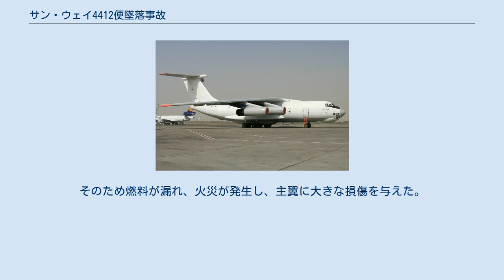サン・ウェイ4412便墜落事故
Il-76による航空事故
サン・ウェイ4412便墜落事故は、2010年11月28日にパキスタンで発生した航空事故である。
ジンナー国際空港からドゥアラ国際空港へ向かっていたサン・ウェイ4412便（イリューシン Il-76TD）がジンナー国際空港からの離陸直後に墜落し、乗員8人と地上の4人が死亡した。
 事故機のイリューシン Il-76TD（4L-GNI）は1984年に製造番号43452546として製造された。
4基のソロヴィヨーフ D-30KPを搭載しており、総飛行時間は8,357時間であった。
当初の報告によれば、事故機は墜落の2週間前に検査を受けていた。
 事故機には乗員8人が搭乗しており、ウクライナ人7人とロシア人1人で構成されていた。
 現地時間1時22分ごろ、パイロットはエンジンの始動を行った。
1時43分、4412便はジンナー国際空港の滑走路25Lを離陸した。
機体には30.5tの救援物資を積載していた。
地上100mまで上昇したとき、第4エンジンが故障した。
パイロットは姿勢を維持しようとしたが、機体は右に傾斜し続けた。
最終的に機体は右に71度まで傾斜し、パキスタン軍の敷地にある建設中の建物に激突した。
乗員8人の他、地上で作業員4人が巻き込まれ死亡した。
衝撃が大きかったため、地元住民は爆弾が爆発したと思っていた。
 パキスタンの民間航空局が事故調査を行った。
事故当初は、バードストライクが墜落原因と推定されていた。
調査から、事故機と搭載されていたエンジンの設計寿命は2004年に切れており、それ以降、製造業者の検査や了承無しで運航していたことが判明した。
また、離陸時の最大離陸重量も5t近く超過していた。
 最終報告書で、事故原因はエンジンの第4エンジンの低圧コンプレッサーのディスクの破損であると結論付けられた。
これは、設計寿命を大幅に越えてエンジンが使用されていたため金属疲労が生じたためだとされた。
 エンジンが故障した際に破片が飛散し、フラップや燃料パイプが損傷を受けた。
そのため燃料が漏れ、火災が発生し、主翼に大きな損傷を与えた。
これにより機体の制御が失われ、右に傾いたまま機体は墜落した。